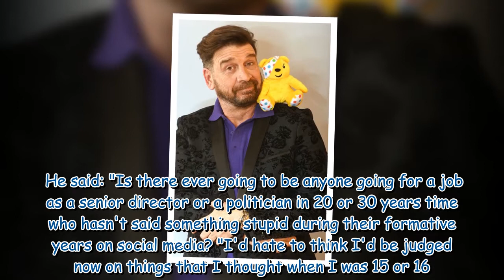'Why are we responding to that?' Nick Knowles hits out over apology after complaints made